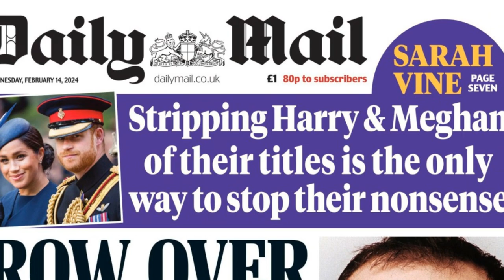Harry & Meghan's Betrayal: Sussex.com broke promise to the Queen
00:00:00
The Royal Branding Controversy

00:01:32
The Royal Exit Agreement vs Website Branding

00:03:28
The Implications and Public Reaction

The recent launch of Prince Harry and Meghan Markle's new website, sussex.com, has stirred controversy, particularly among critics like the Daily Mail, which argues that the move breaches the couple's promises to the late Queen Elizabeth II. The accusation hinges on the belief that by prominently using their Sussex titles online, the Duke and Duchess are attempting to leverage their royal status for commercial advantage, a notion that challenges the conditions of their departure from active royal duties in 2020. This situation prompts a reflection on the boundaries of using royal titles in personal branding post-royalty. How does the Sussexes' use of their titles on their new website compare to the agreements made during their royal exit, and what does this signify about the evolving role of royal titles in modern public life?

Buckingham Palace has yet to officially respond to the website's launch, reflecting a possible reluctance to escalate tensions within the Royal Family. This discretion comes amidst Prince Harry's continued use of his Sussex title, which is defended by sources close to the couple as both a factual part of their identity and a non-violation of their agreement with the Queen. The choice to replace their Archewell website with sussex.com raises questions about the implications of this digital rebranding for the Sussexes' public image and their philanthropic and business endeavors. Is this shift a strategic move to consolidate their initiatives under a more recognizable brand, or does it risk further complicating their relationship with the Royal Family?

The debate over the Sussexes' website and the use of royal titles underscores a broader discussion about the intersection of royalty, commerce, and personal identity. Critics argue that the website's launch reopens wounds from the couple's acrimonious split from royal duties, while supporters see it as a legitimate use of their personal brand. This controversy illuminates the nuanced expectations placed on modern royals and the challenges they face in balancing public expectations with personal ambitions. What does the reaction to the Sussexes' new website reveal about the public's and media's expectations for royal behavior in the 21st century, and how might this impact the future actions of Harry and Meghan and other royals navigating similar paths?